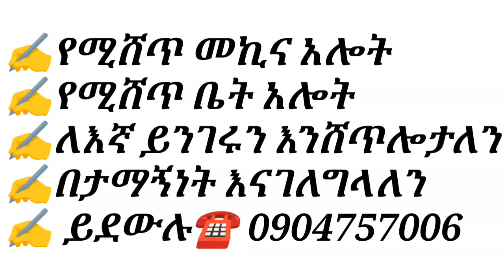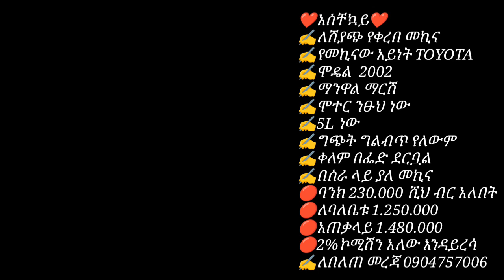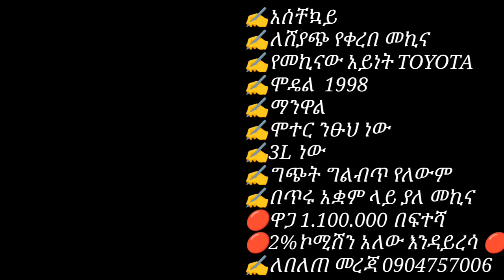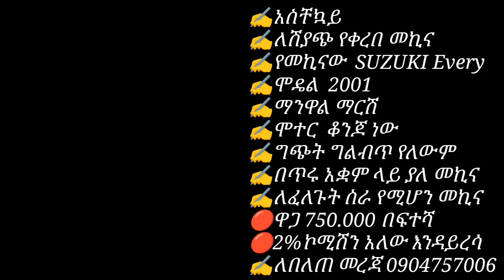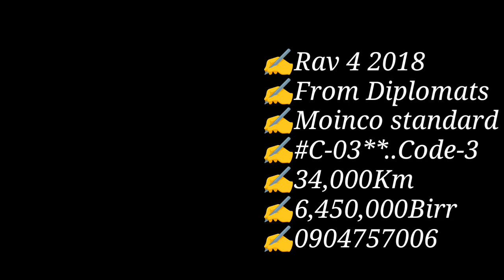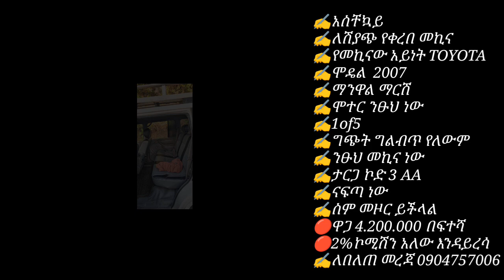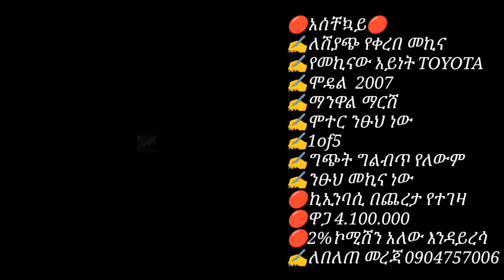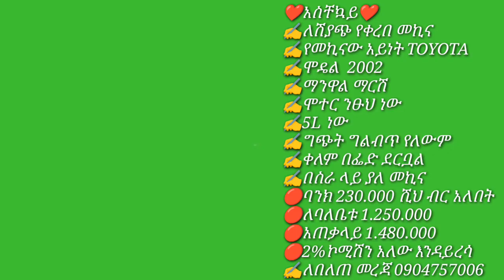የመኪና ዋጋ በኢትዮጵያ/car for sale in Ethiopia/how to buy car/how to sale car/used cars in 2023/car price